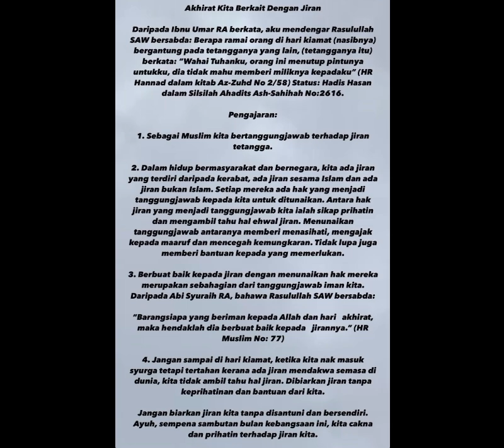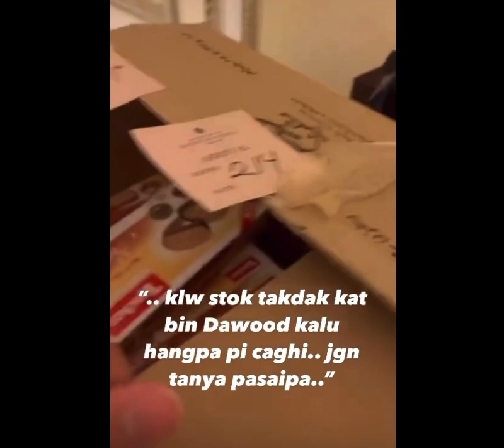Semalam Adalah Anugerah Terindah. Hari Ini Bermulanya Sebuah Cerita.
Alhamdulillah